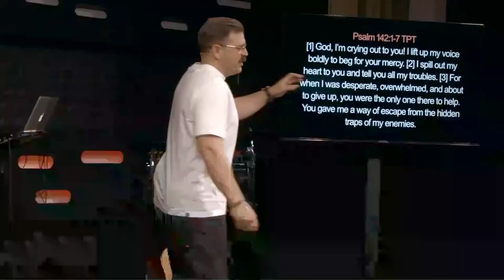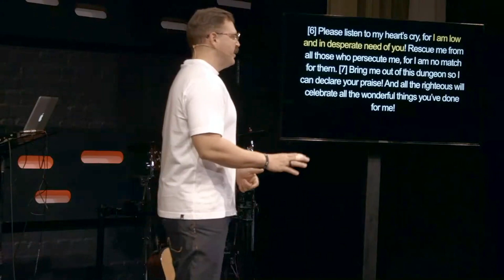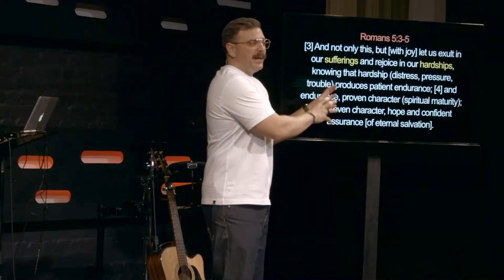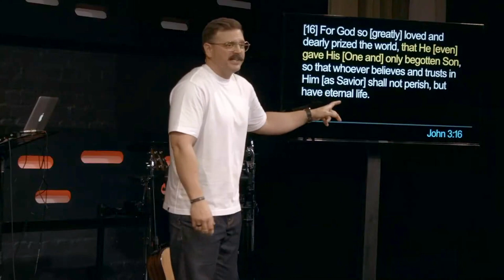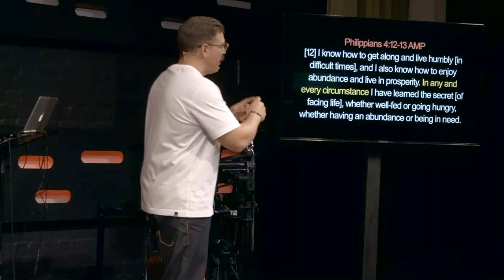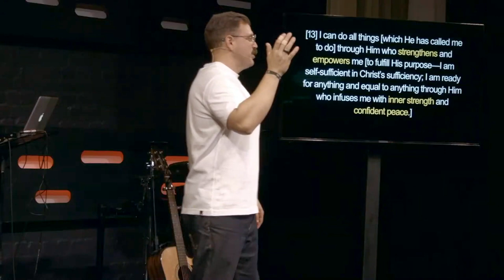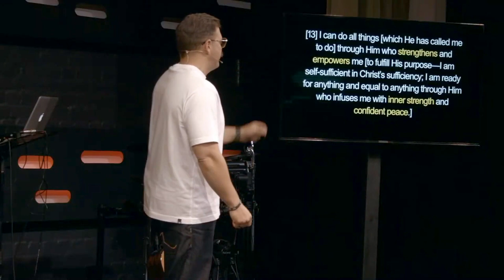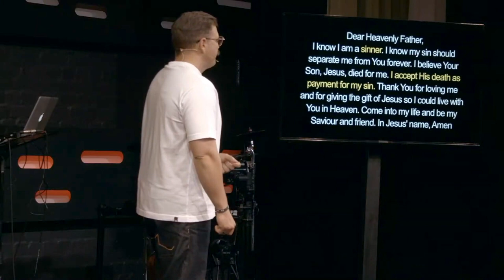When God Does Not Heal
O God, where are you?  Don’t you see me?  Can't you see the pain that I carry.  My body, by soul, my feelings, and my emotions are shattered like glass that has fallen on the floor.  Why don't you hear me and why don’t you heal me?  Suffering and pain...a gift?  How?